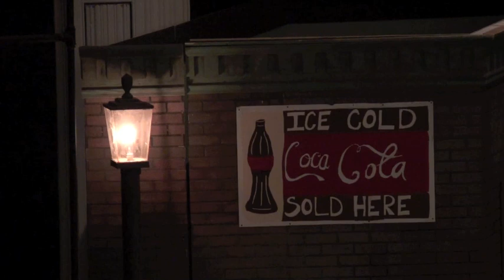GBW West Side Story Act I